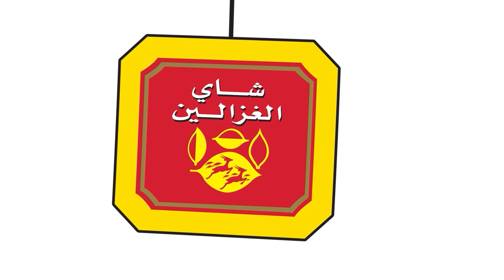الأردن | النشرة الجوية الرئيسية | الأثنين 14/2/2022